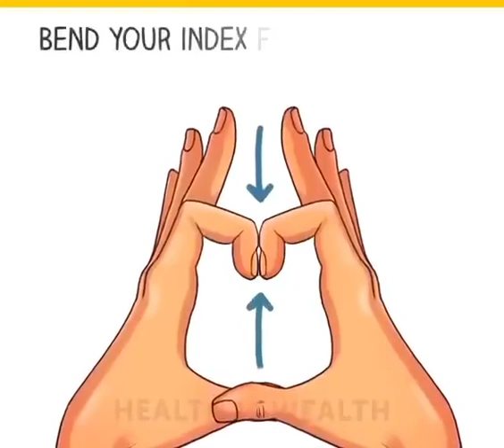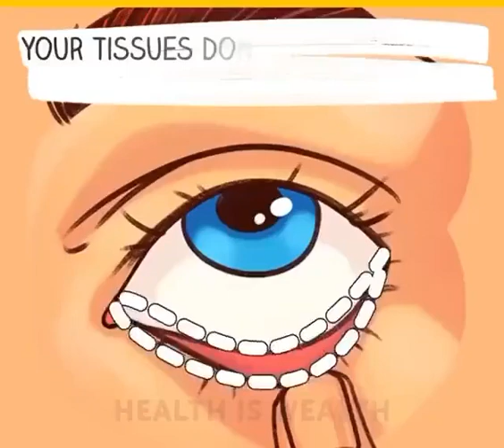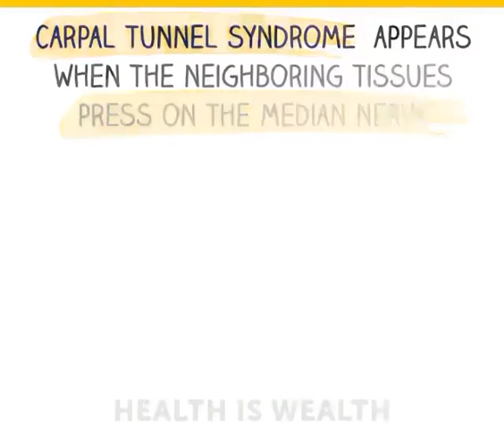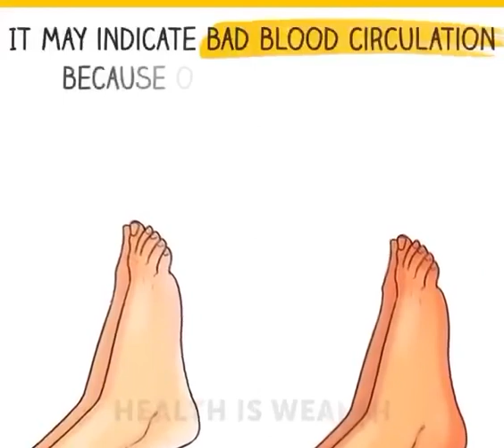learned how to hang😊